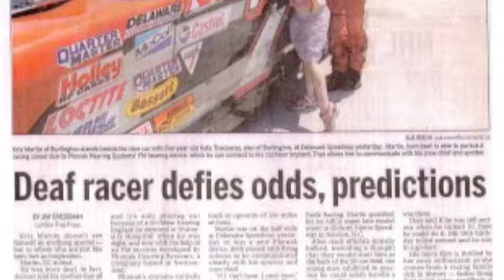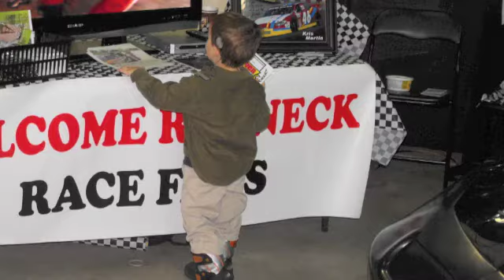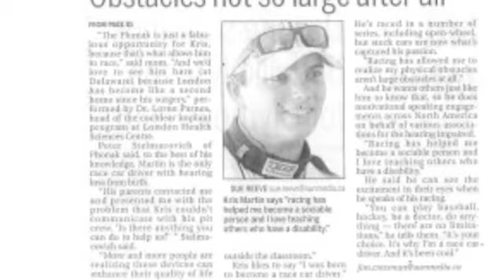Kris Martin Promo Video